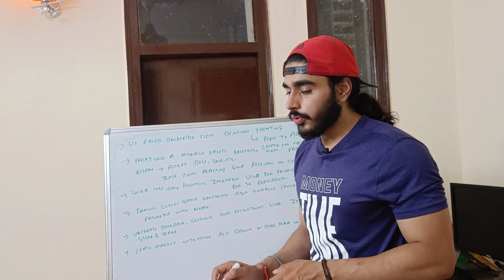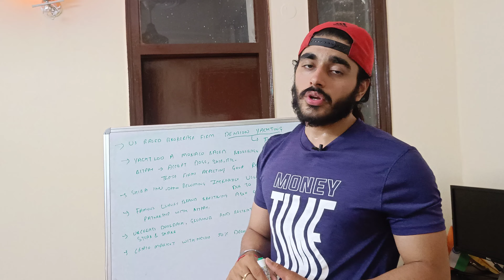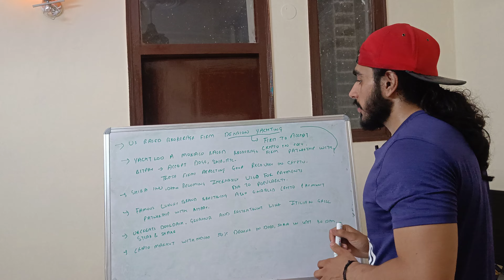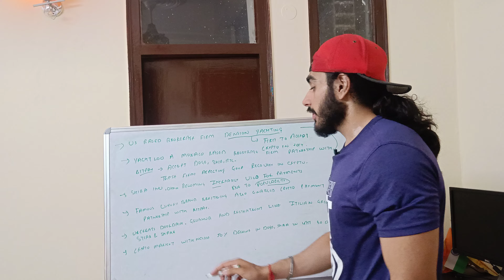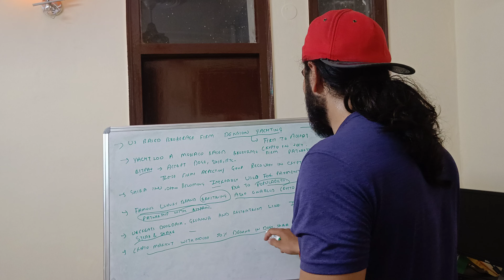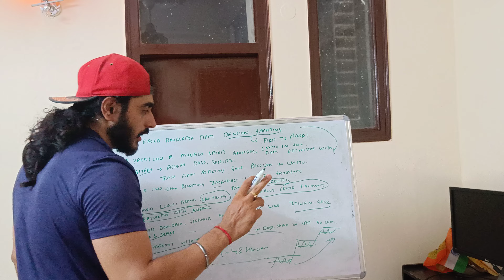Shiba inu || Shiba inu latest news🔥Now Accept Shiba inu, Doge Coin, Bitcoin | Crypto Latest News⚠️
Indian Crypto Exchange||Big update for indian Crypto exchanges| Crypto News Today|Crypto News

Indian Crypto Exchanges|बंद क्यों नहीं होंगे lo sunn lo sach⚠️|Crypto Exchanges Withdrawal बंद क्यों

Indian Crypto Exchange|| lo sunn lo sach aab🙄Ed Notice के बाद बंद⚠️|Crypto Indian Exchanges Alert⚠️

Crypto Tds Update🛑Indian Government killed Crypto⚠️Crypto investors Must Watch🛑| Crypto Tax india

description 🛑
luna coin